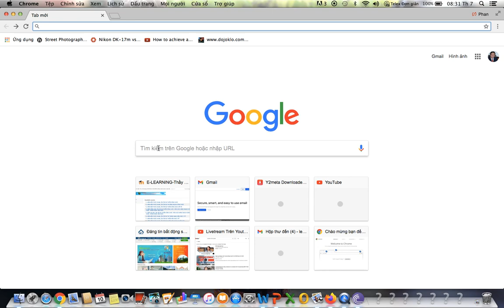HD TÌM VIDEO TRÊN GOOGLE HƯỚNG DẪN HỌC CÂU HỎI TRẮC NGHIỆM TRÊN PHẦN MỀM